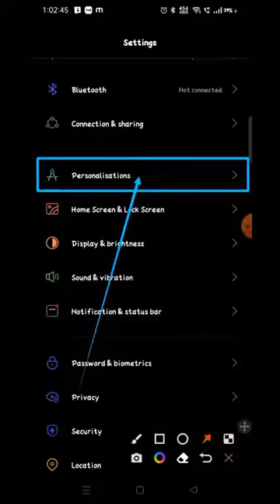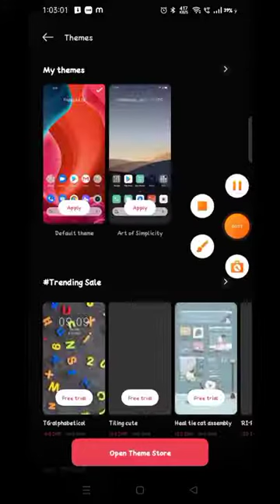Realme Narzo 50 theme setting how to theme change kaise kare